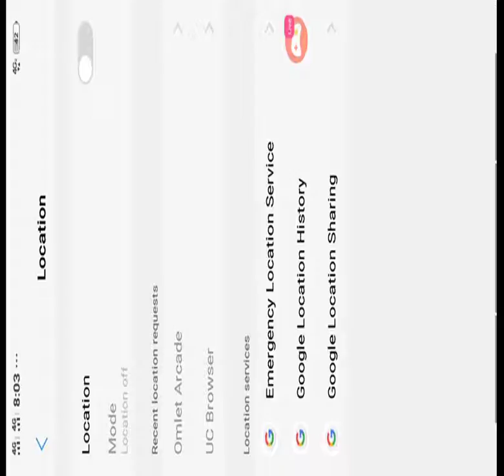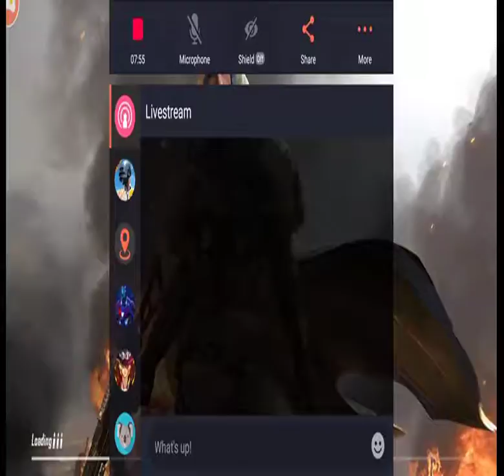Watch me stream PUBG MOBILE on Waleed pubg gamer